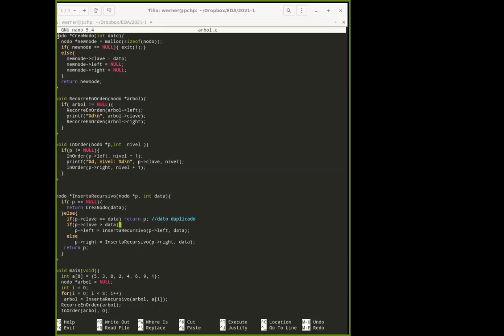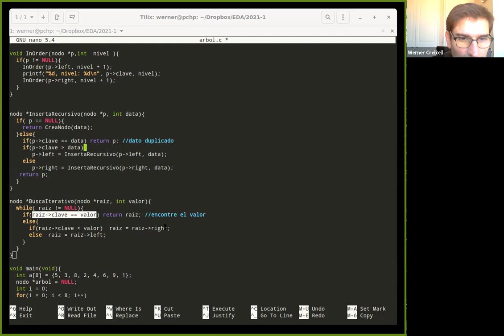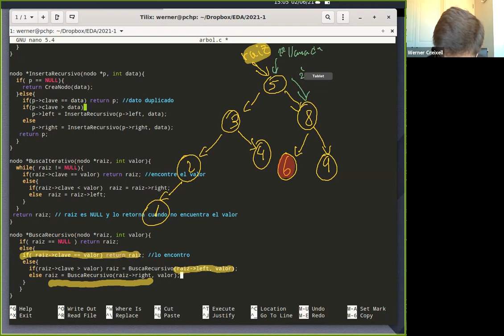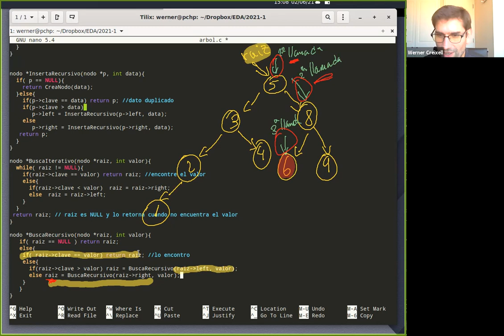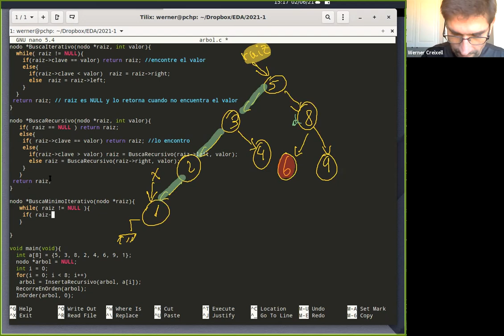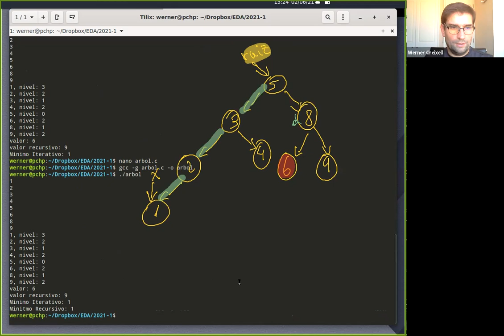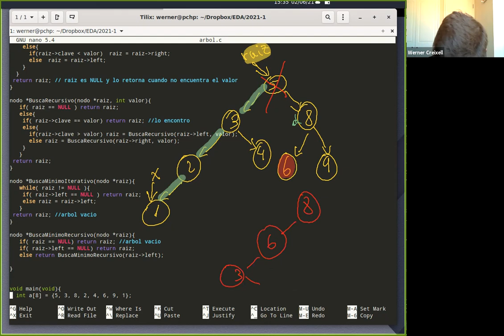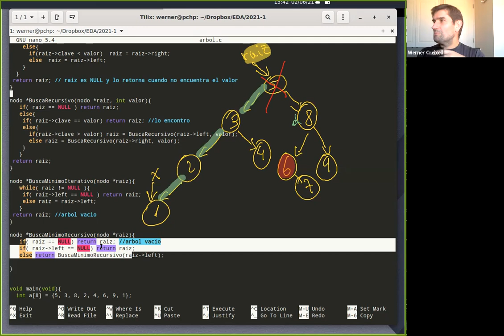Clase 14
Árbol Binario de Búsqueda.